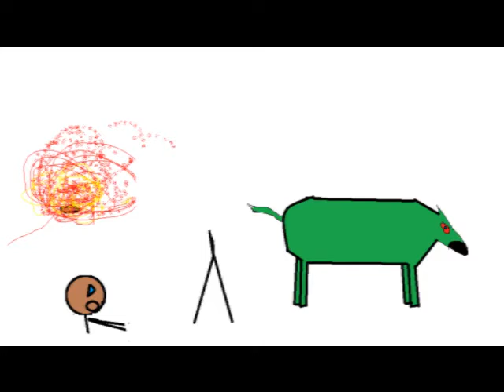NIGRITTU DISPETTOSO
è FIKO